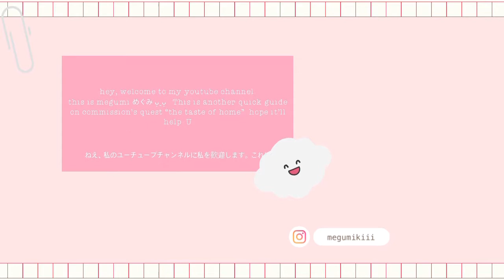the taste of home commission quest - genshin impact - めぐみ ᴗ͈ˬᴗ͈ | megumi ezaki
music from and made with VLLO 🐟